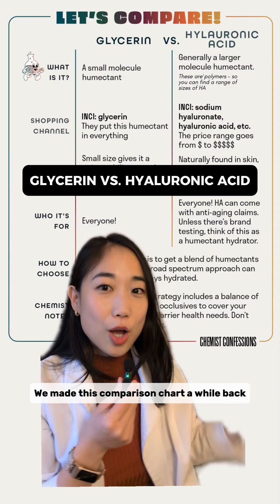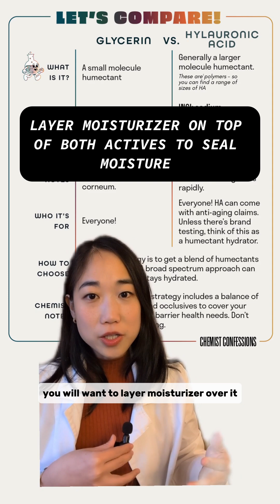Chemist Discusses Glycerin vs. Hyaluronic Acid For Skin Hydration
🧪🤼 Let's discuss Glycerin vs. HA
💦 In the moisturizing realm, the strategy should really be to capitalize on all the good hydrators rather than a "this over this" approach. Most hydrating ingredients can bring something unique to the table whether it's the size of the molecule, the type of ingredient (oil, wax, water), or even how it interacts with skin.
🌟 What ingredients do you want to see compared and discussed next?